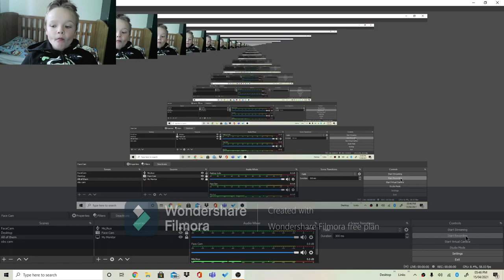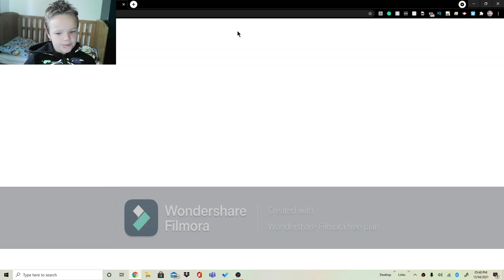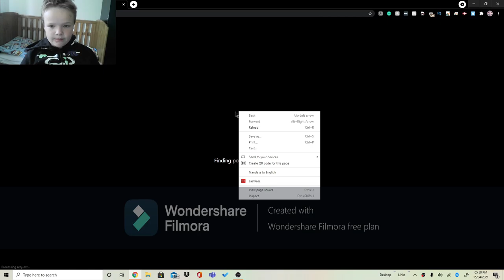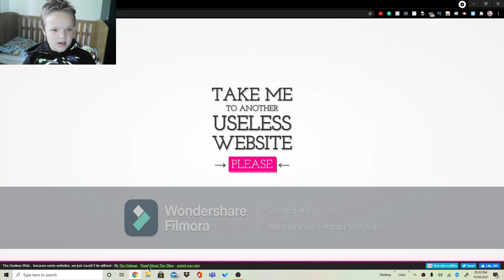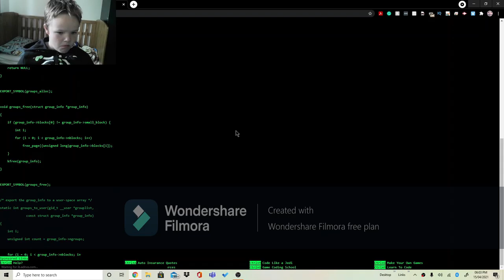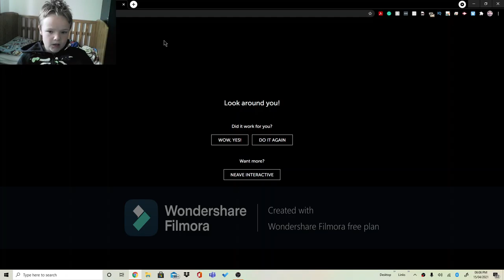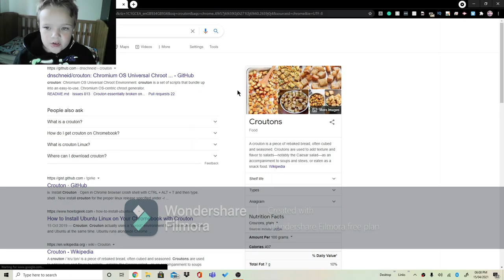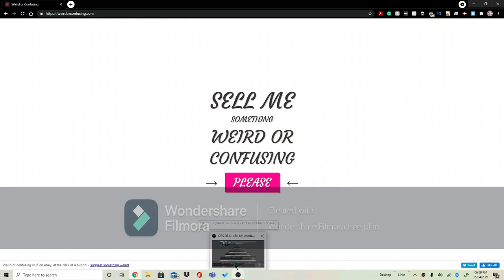a Checking Out The Useless Web !!! 😀👍👍👍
Hey Everyone I am checking the useless web today! Enjoy the video :).